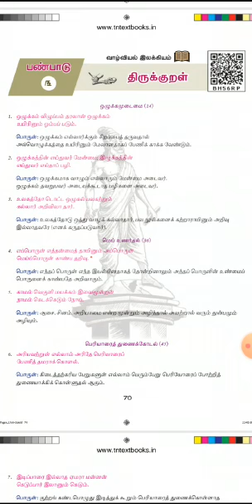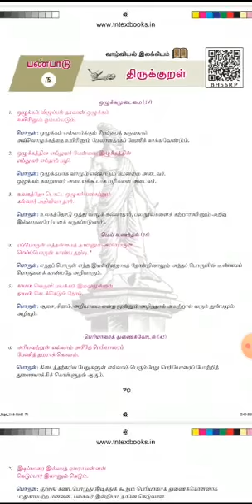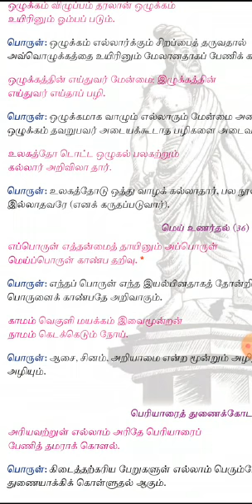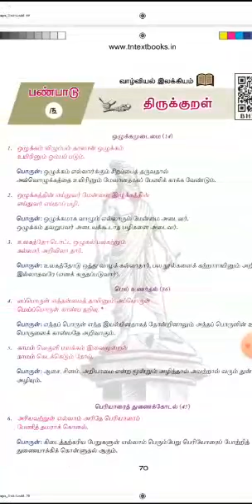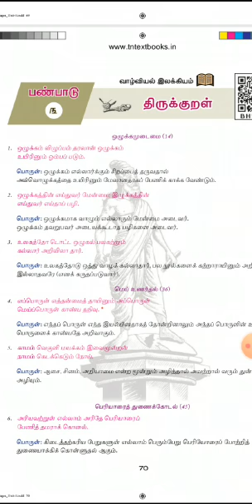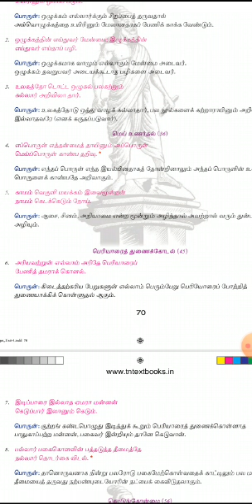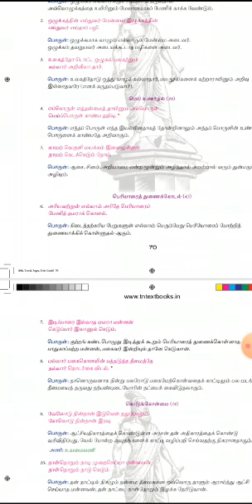10ஆம் வகுப்பு தமிழ் இயல் 3 திருக்குறள் பகுதி 1